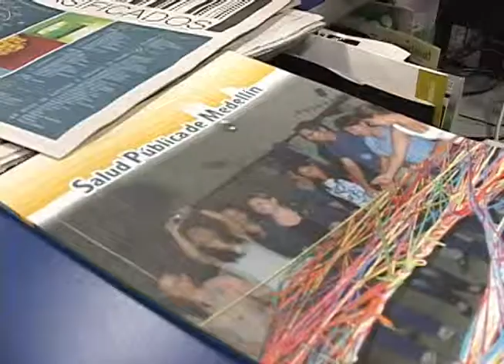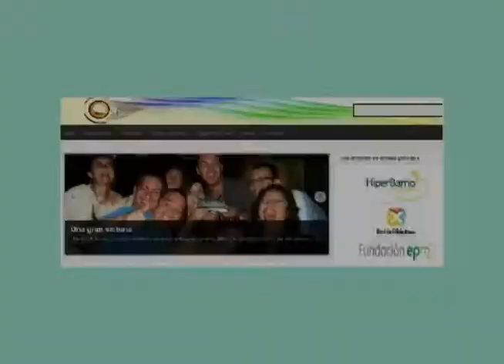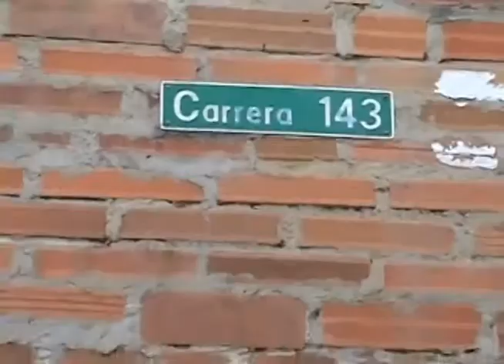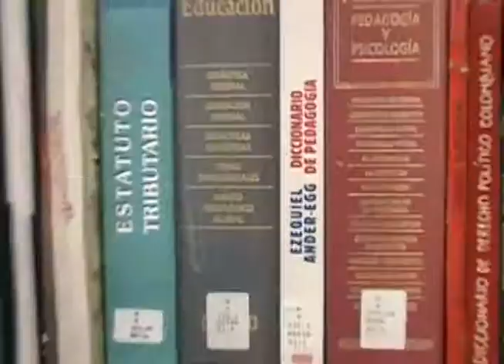Convergentes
En San Javier hay una sede de la biblioteca pública piloto donde se apropiaron de un proyecto que busca narrar lo que pasa en el barrio, este proyecto fue apoyado por Global Voices y Raising voices, y ahora de forma independiente está enfocado a contarle al mundo las historias que en esta comuna de la ciudad ocurren a diario.